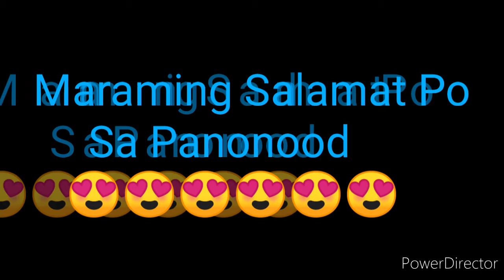STL NUEVA ECIJA RESULT TODAY 2ND DRAW SEPTEMBER 7, 2022 3PM RESULT